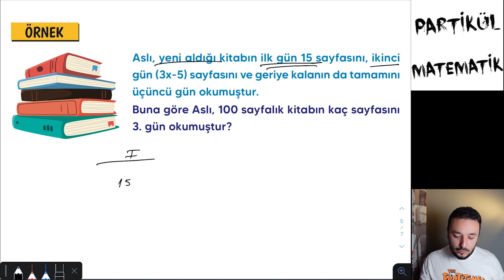Cebirsel İfadeler | 7. Sınıf Matematik